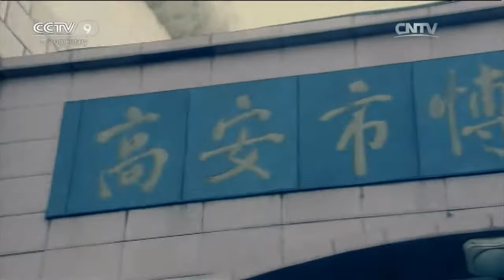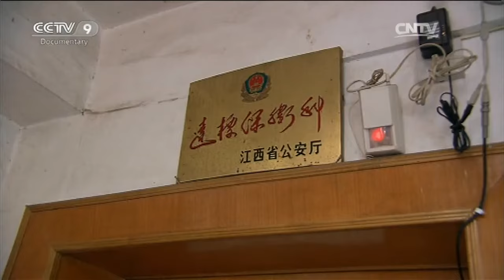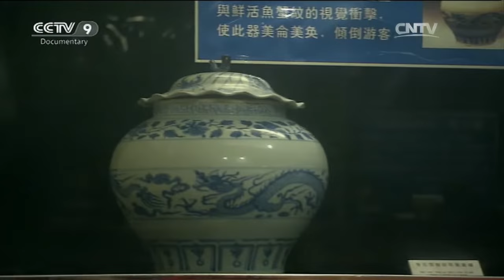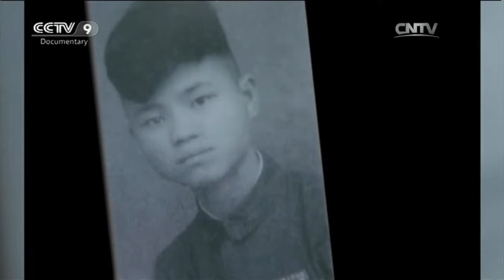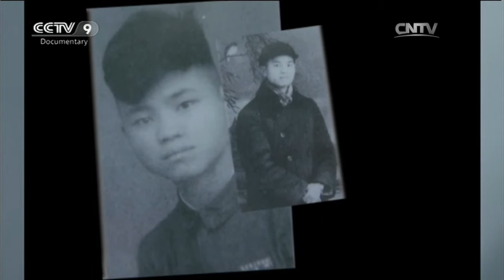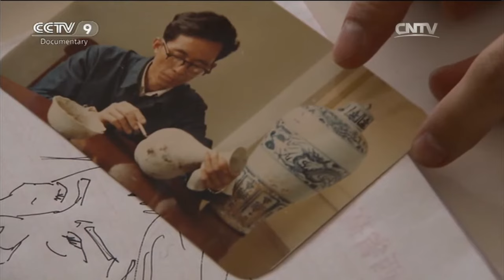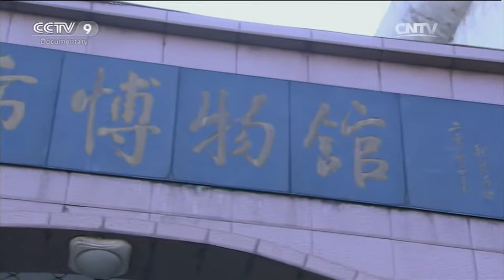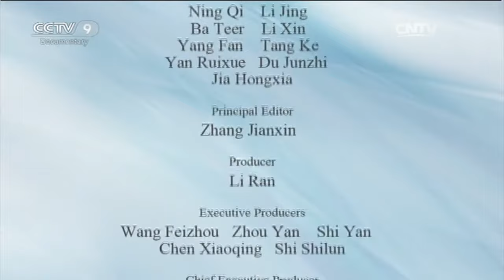The Allure of Blue and White EP 1 | China Documentary